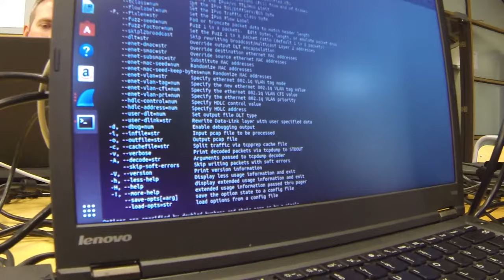Happy 387th Birthday National Guard